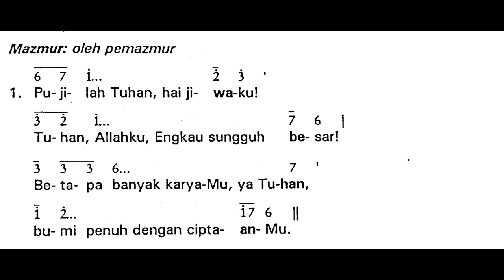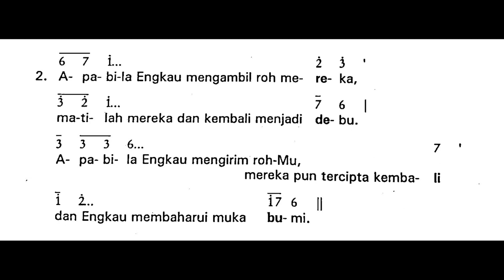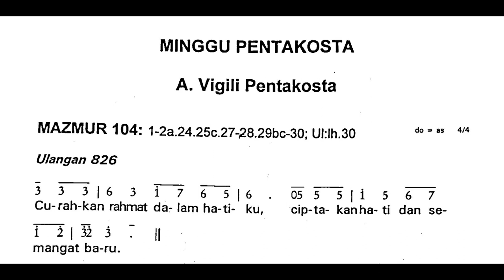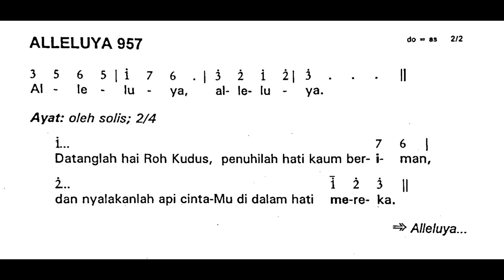[Edisi Lama] Sabtu, 18 Mei 2024 - VIGILI PENTAKOSTA - Mazmur Tanggapan dan Alleluya - Tahun B